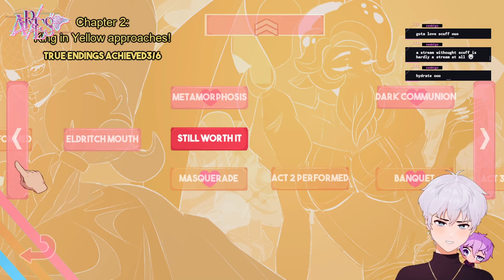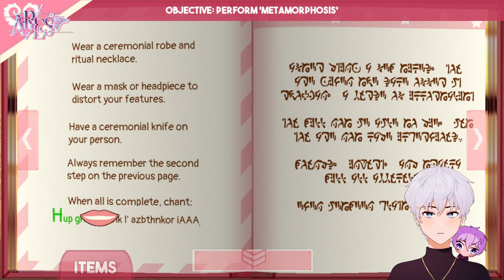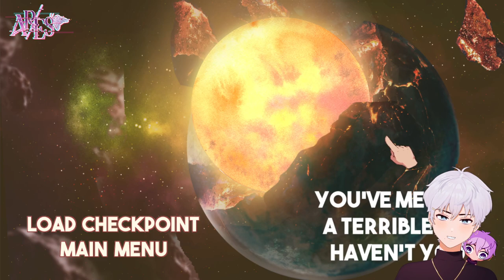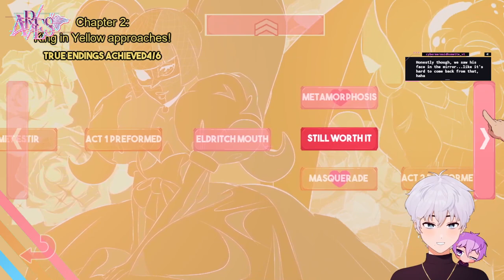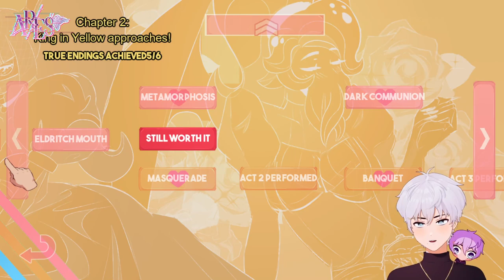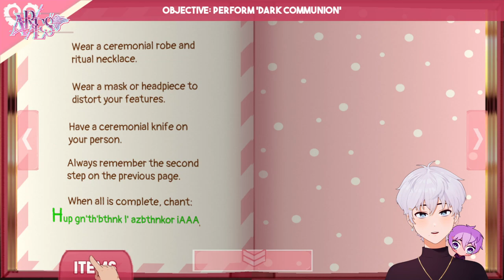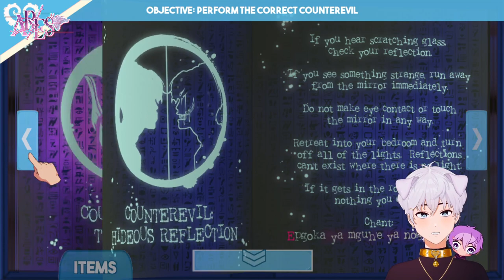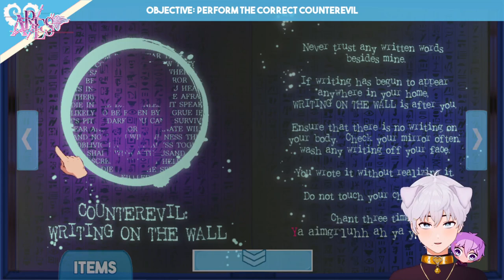You might be wondering how I got here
【TWITCH VOD】Broadcasted on 9/1/2023
When life gives you lemons... easy peasy lemon squeezy? Why do we have so many sayings with lemons?